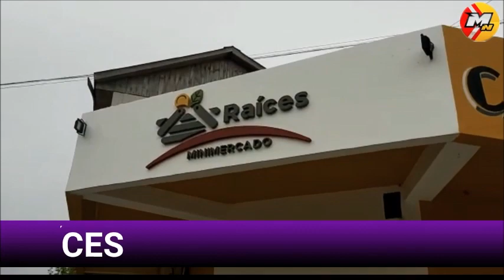SE INCENDIO UNA VIVIENDA EN CARMEN DE PATAGONES